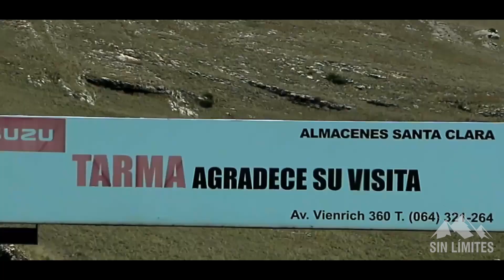MODELOS ALEMANAS🍻+ 3️⃣ DEPORTES EXTREMOS🧗🏻‍♂️ =TINGO MARÍA🙊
QUE TAAAL GENTEE!!! estos son los 3 DEPORTES EXTREMOS que puedes hacer en Tingo María :
🏆 🥇 PUENTING
🥈 CANOPY/ZIPLINE
🥉RAPPEL

A nosotros que nos encanta las aventuras extremas 😍 , era obvio que teníamos que probar cada uno de ellos.
Primero comenzamos con algo que aunque parezca simple no lo era ya que manejar bicicleta (en tingo maría)🚵🏾‍♂️ dentro de la misma selva evitando chocar con algún árbol o tratar de no caerte en alguna bajada con muchas piedras grandes (como sucede en el video ) era sencillamente alucinante pues podías conocer la selva  en su esplendor😻

Luego continuamos con ZIPLINE (en Tingo María)  que aunque ya hicimos este deporte en distintos lugares , esta vez la distancia sería mayor a lo que conociamos y con una gran vista de toda la selva,, fue ASOMBROSOl!!😍

Seguido fuimos a hacer RAPPEL(en Tingo María), un deporte para retar tu equilibrio ,sinceramente cada aventura es única  y con la compañía de nuestras amigas alemanas que hicieron estos 3 deportes fue aún mejor de lo que esperábamos.

Finalmente hicimos PUENTING (en Tingo  María) , lo más cercano a hacer paracaidismo ( lo tenemos en nuestra lista para más adelante 😎 ), para este caso, les contaremos cómo se siente hacer este deporte(PUENTING EN TINGO MARÍA)  en el próximo vlog, un abrazo gente!!! viajen bastante, hagan locuras , SEAN FELICES🤟